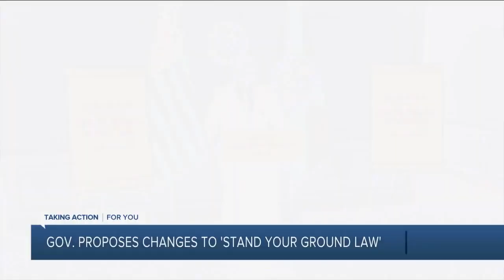ABC Action News Latest Headlines | November 12, 6pm